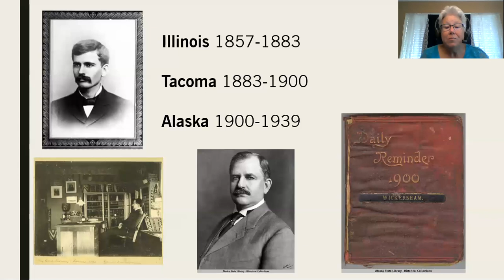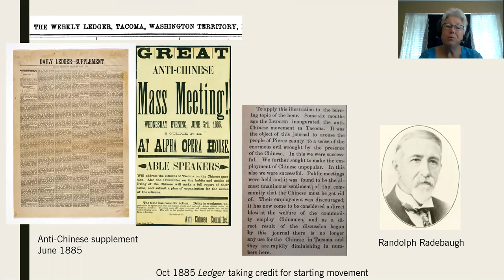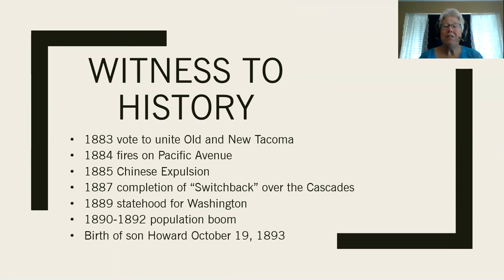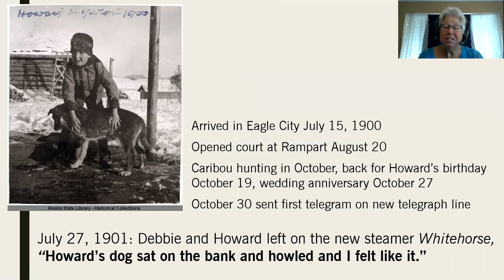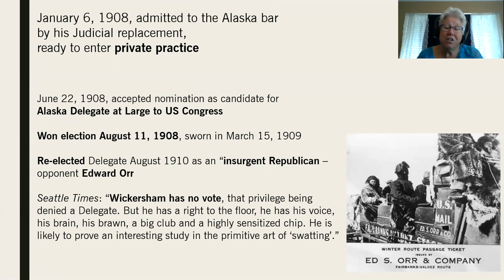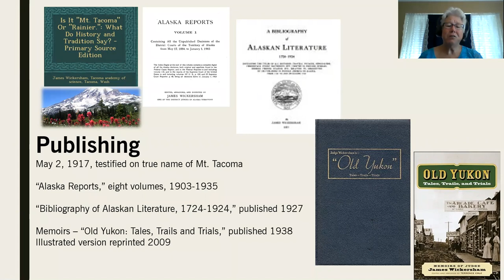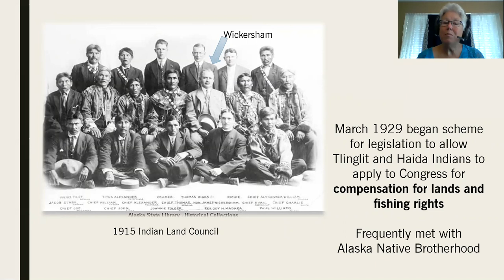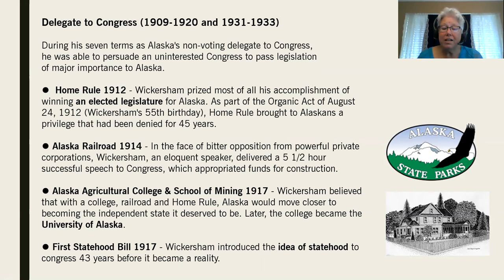November 2020 Meeting: Judging the Judge - James Wickersham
Our November speaker, Deb Freedman, will review the life and career of Judge James Wickersham, known in Tacoma as a leader in the Anti-Chinese agitation that led to mob violence and mass expulsion in November of 1885. Wickersham went on to have a remarkable (and volatile) career in Alaska as a pioneer judge and Congressional Delegate. In preparation, Deb Freedman spent months reading thousands of pages of Wickersham’s personal diaries, spanning nearly four decades.

With thanks to Tacoma Creates for its support of our public events; funding has also been provided by Humanities Washington and the National Endowment for the Humanities as part of the Coronavirus Aid, Relief and Economic Security (CARES) Act economic stabilization plan of 2020.